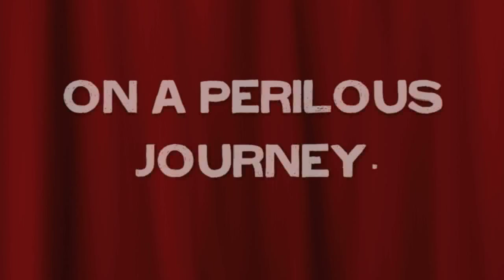La Cucaracha 2.mov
GAME TRAILER!  Help Benny the Cockroach get home alive! SUPER FUN SCROLLER!

Benny's a scared and lost cockroach who must crawl home while avoiding all sorts of deadly threats: bug spray, sticky strips, electric zappers, blow torches, lizards, frogs, snakes and poison powder! Game play ends when Benny dies an agonizing death; and make sure he keeps eating or he'll die of starvation!

Fortunately Benny can use some lifesaving protections. Magic food allows him fly over threats. Various protective suits protect him against zappers, torches, sticky strips and poison. And of course he's got YOU, his trusty friend and guide!

FEATURES:

Nonstop arcade-style scrolling action
7 free levels with achievements
Easy, medium and hard settings
Play by tipping screen or with joystick
"Churro" bar at top tracks health/starvation status
Journey meter at bottom shows progress in level
You'll enjoy the gross and funny graphics!